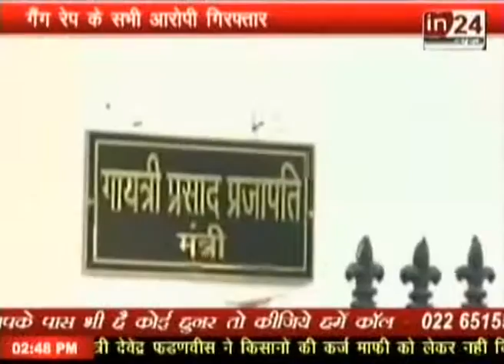gayatri prajapati pahuncha jail in24news